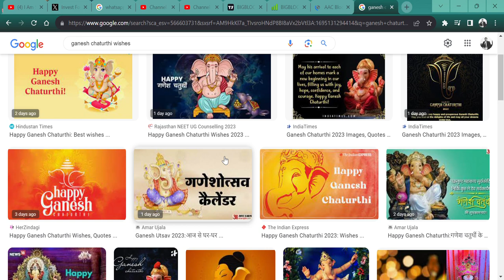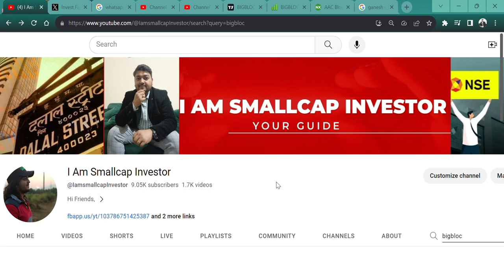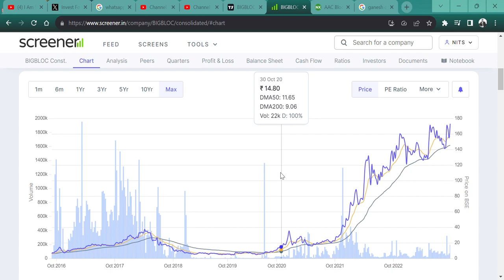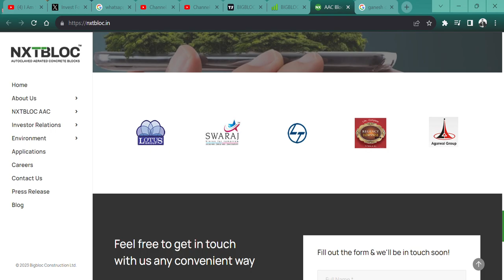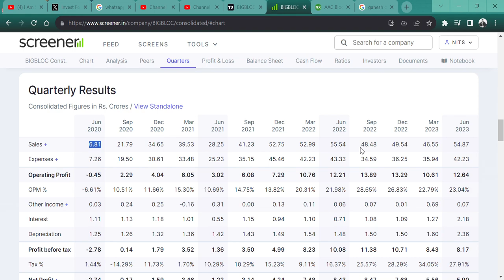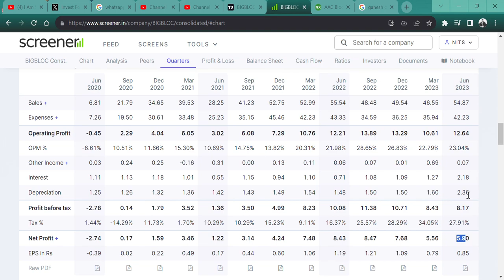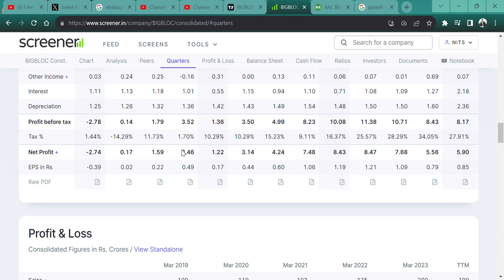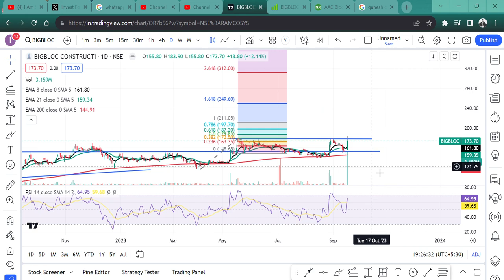BREAKOUT STOCK🚀 || BIGBLOC Construction🎉 || STOCK PRICE 175 RS TARGET 400🎯 ganesh chaturthi wishes🎉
HI,

BIGBLOC Construction STOCK PRICE 175 RUPEE AND STOCK IS READY FOR BREAKOUT, TARGET IS BIG. || WATCH THE VIDEO TO KNOW MORE?

HOW IS BIGBLOC Construction STOCK Q1 RESULT,
 BIGBLOC STOCK Q1 RESULT,
 BIGBLOC STOCK ANALYSIS,
 BIGBLOC STOCK NEWS,
SHOULD WE BUY  BIGBLOC?,
 BIGBLOC TECHNICAL ANALYSIS,
 BIGBLOC STOCK TARGET,
 BIGBLOC STOCK WILL FALL?,
 BIGBLOC GOOD RESULT,
will  BIGBLOC price increase,
why  BIGBLOC share falling,
 BIGBLOC SHARE KHARIDE,
PENNY SHARE,
BEST ONLINE STOCK MARKET COURSE WITH INVEST FOREVER,
MULTI YEAR BREKAOUT,